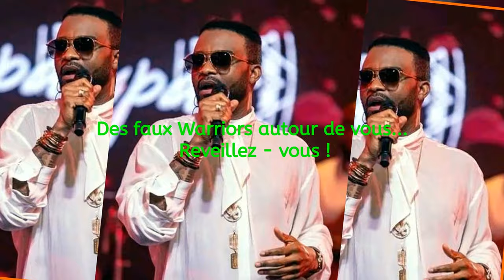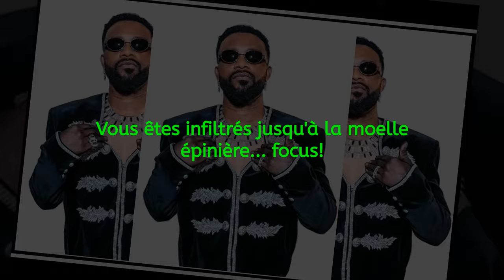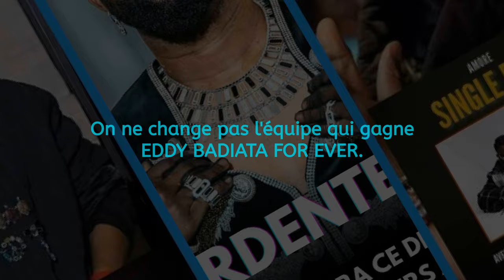FALLY IPUPA ET LES FAUX WARRIORS - LES INFILTRÉS MÉNACENT F-VICTEAM .